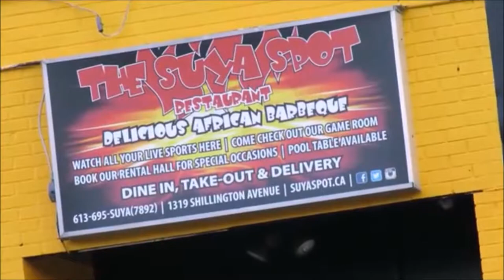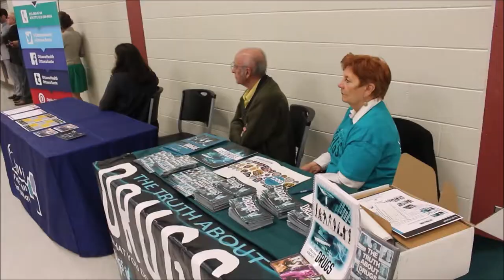Ottawa This Week for Friday September 29 2017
Got a news story or an event you want us to cover?